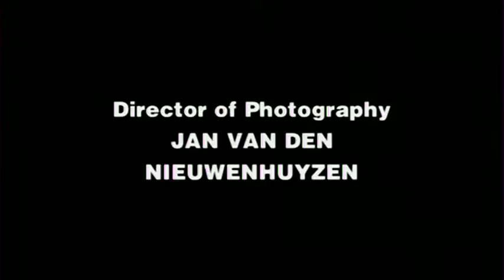Intensive Care ( speelfilm) Fragment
Met George Kennedy  Koen Wouters  Nada Van Nie
Director Dorna van Rouveroy
DOP Jan van den Nieuwenhuijzen